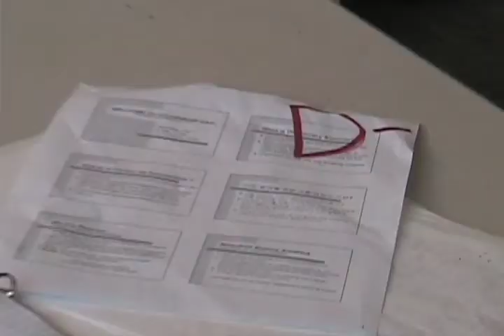Procrastination_is_bad_-_Miri.mov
Miri Im